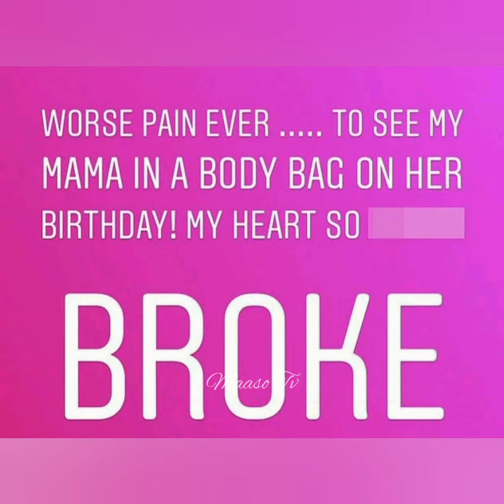RIP Keyshia Cole Mother Frankie Lons Last Words On Her Relapse before Her death ||Hard not to cry 😭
Keyshia Cole Mother Frankie Lons Passes Away. RIP Keyshia Cole Mother Frankie Lons Last Words on her struggles Before She Died At 61. Keyshia Myeshia Cole (neé Johnson; born October 15, 1981) is an American singer, songwriter, actress, and television producer. She was born in Oakland, California. Her career began when she met MC Hammer at the age of 12, and later met rapper Tupac Shakur. At the age of 15, she moved to Los Angeles and was later introduced to A&M Records. She released her debut album, The Way It Is (2005), which spawned five singles: "Never", "I Changed My Mind", "(I Just Want It) To Be Over", "I Should Have Cheated", and "Love". It was certified gold within 17 weeks, and then platinum just eight weeks later. The album stayed on the charts for over a year, selling over 1.6 million copies.

After A&M folded, Cole released her second album Just Like You (2007) under Geffen Records, and the album debuted and peaked at number two on the Billboard 200. It was nominated for Best Contemporary R&B Album at the 50th Grammy Awards. The album has been certified platinum in sales by the Recording Industry Association of America, and has sold 1.7 million copies in the US.